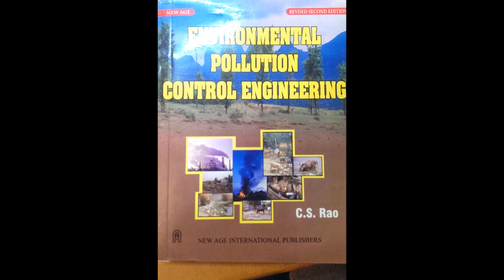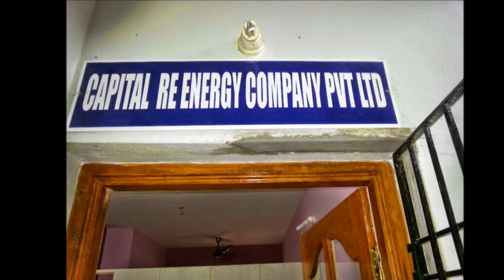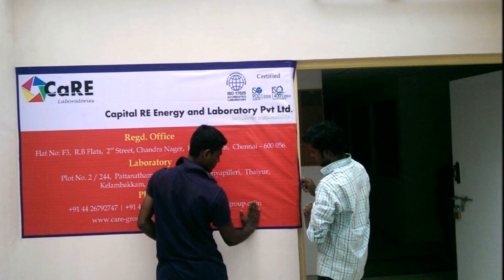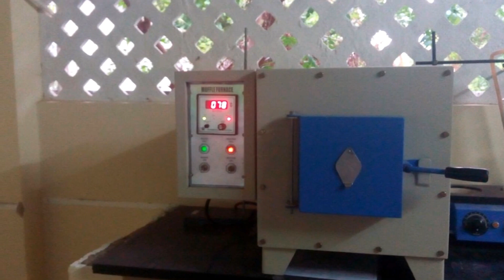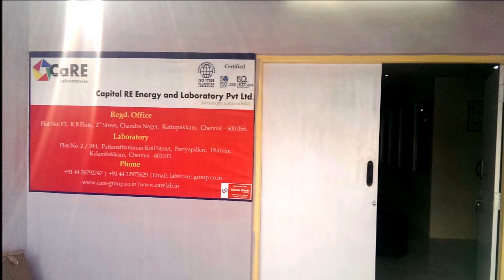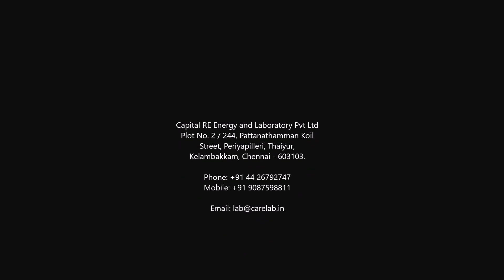CaRE Lab's 2 year Journey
God finishes what He starts...We are now NABL accredited environmental and food testing lab.